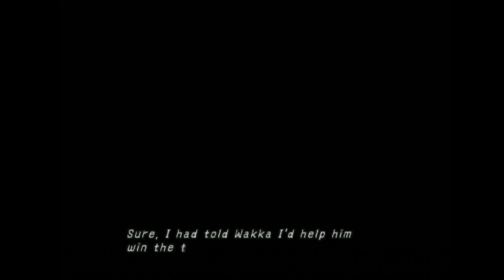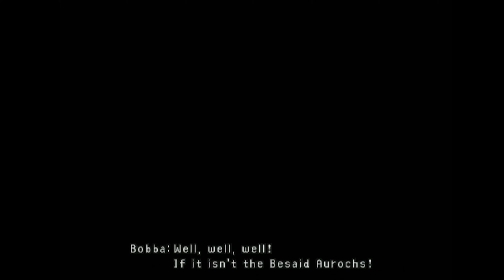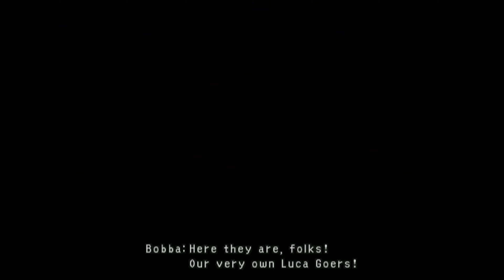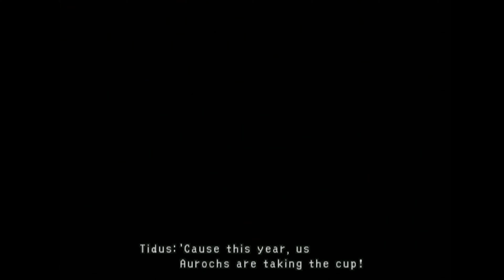Final fantasy X HD Remastered Part 3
This is my playthrough of Final Fantasy X on both PS2 and Xbox Series X for 4K.

I used my Retrotink 5x to capture the PS2 version in 1440p and upscaled the video to 4K to match the resolution on the Xbox Series X version. I am basically playing both games back to back. So if I do continue with this playthrough like this it's going to take some time for me to capture and edit this. I'll be using the cutscenes from the PS2 version and using the HD version for all other gameplay sections.

It took awhile for me to upload part 3 because I wanted to record the Series X version that runs in 4k. I had just got a Series X last month to play some games on it. I will continue my other playthroughs after I get my PS5 Pro.